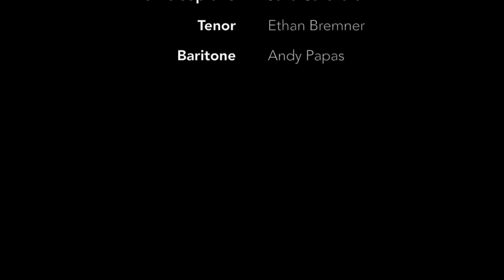Shakespeare Concerts 2019 short demo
Excerpts from recording sessions at Mechanics Hall, Worcester MA on April 8 and 9, 2019

Producer and Artistic Director: Joseph Summer
Music Director: Tim Ribchester

Ulysses String Quartet
Tina Bouey, violin I
Rhiannon Banerdt, violin II
Colin Brookes, viola
Grace Ho, cello

Miroslav Sekera, piano
Pascale Delache-Feldman, contrabass

Andrea Chenoweth, soprano
Julia Cavallaro, mezzo-soprano
Ethan Bremner, tenor
Andy Papas, baritone